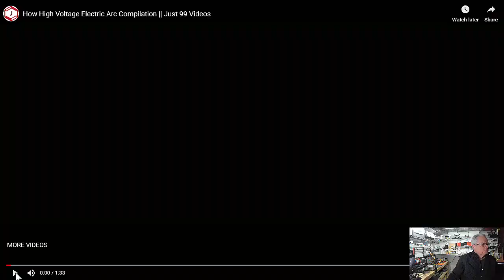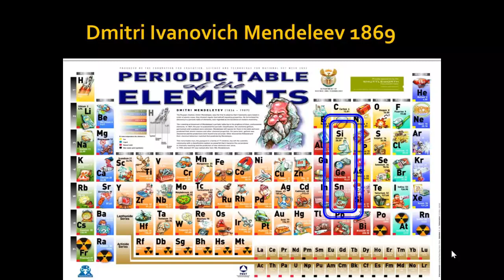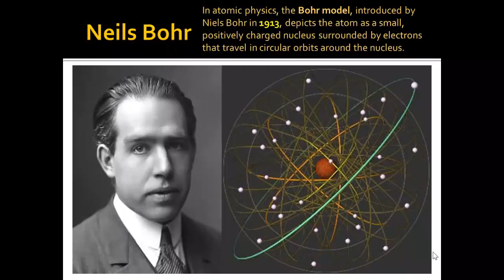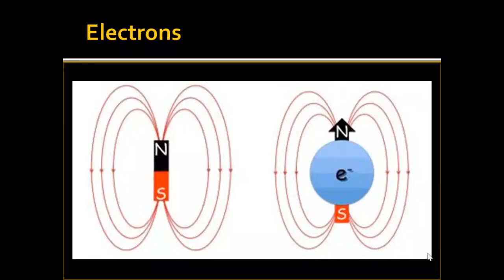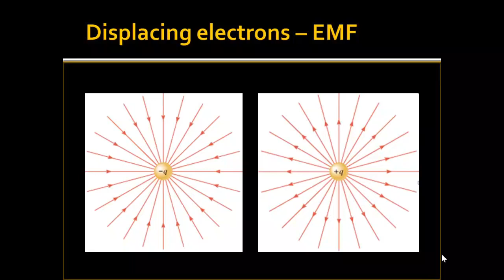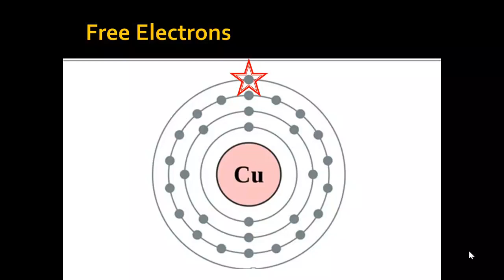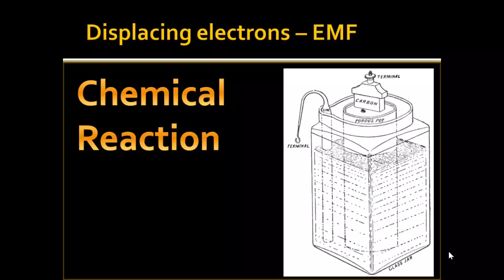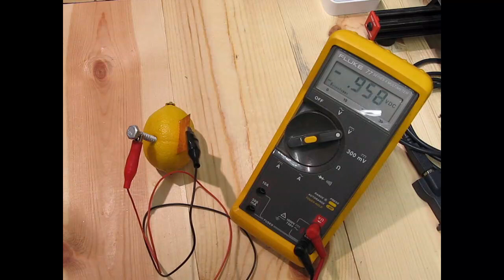Electricity with Grandpa Pt3 - NOT A PLC VIDEO!!!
Part three of basic electricity with the PLC Professor for his younger friends.